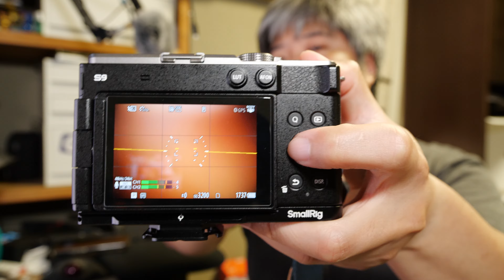【アクセサリーで使いやすく】グリップとストラップの話、オールドレンズと相性良し！【LUMIX S9】1003日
定番のSmallrigのグリップとFalcamのリストストラップをご紹介いたします。
使い方はそれぞれなので使いやすくするように合わせるのがアクセサリーと思います。

なので自分の使い方にはこれ！と言うアクセサリーを見つけるヒントになればと思います。
大きなレンズよりコンパクトなレンズがあっているS9ですがこれで握りやすくなります。

🛍️SmallRig S9 LUMIX用 L型ハンドル カメラ用グリップ 4517🛍️

🛍️Falcam ハンドカメラストラップ  Maglink BLUE🛍️

🛍️フルサイズ ミラーレス ルミックス S9H-S 高倍率ズームレンズキット🛍️

00:00 少し休みました！そして今後は内容も攻めて行きます！
02:36 LUMIX S9 の最適化！定番のグリップ！
05:13 Falcamのリストストラップ！
07:10 S9 にはコンパクトなレンズが似合う！
08:35 LUMIXらしい機能でオールドレンズとの相性◎！